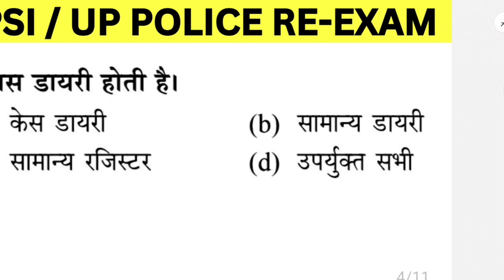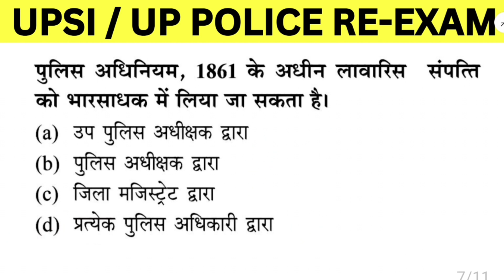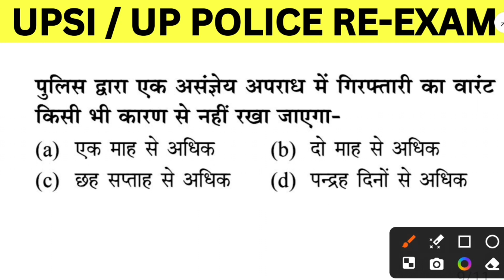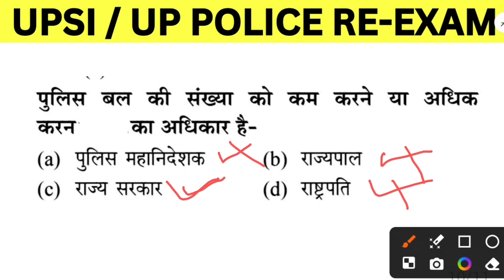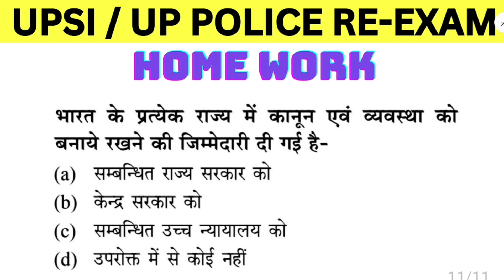Set 6 पुलिस कार्यवाही Up Police Constable Re Exam | UPSI Mansik Abhiruchi By GK SIR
GST FOR UP POLICE CONSTABLE